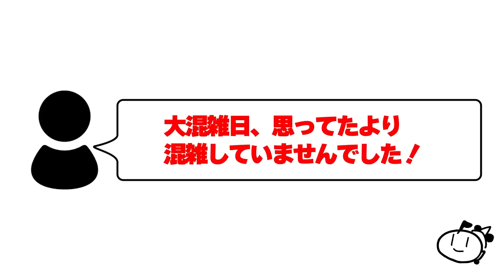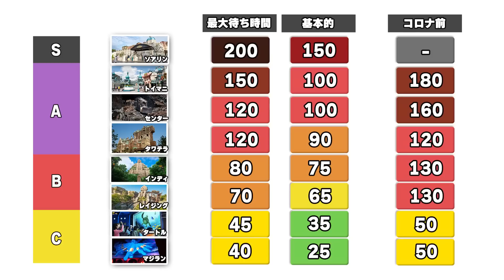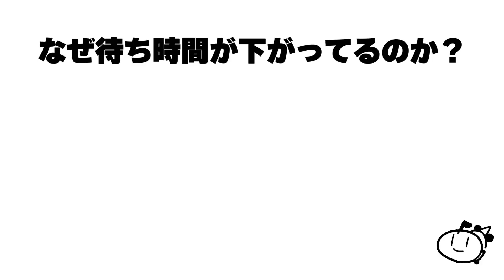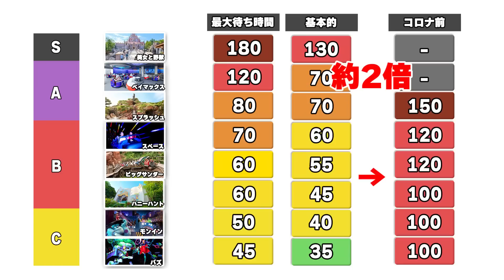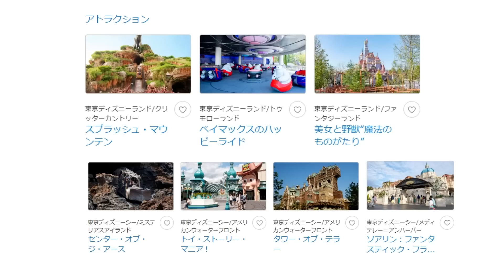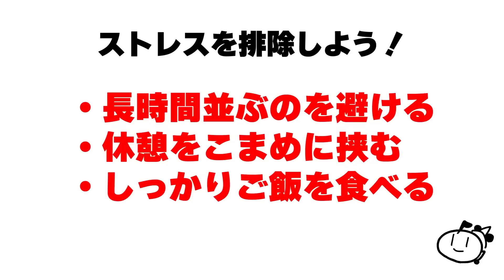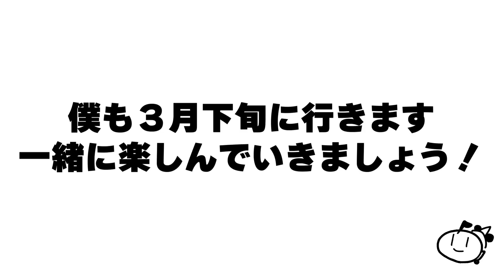【春休み】混雑日のディズニーランド意外と空いてる？待ち時間や攻略法を解説！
春休みのディズニーランドは混雑しているのか？待ち時間や攻略法を解説していきます！

皆さんはどの程度の混雑具合かイメージできていますか？
実は「大混雑」といってもアトラクション待ち時間はコロナ前よりかなり短いです

00:00 はじめに
01:16 混雑感
01:52 アトラクション待ち時間
04:05 なぜ短い？
06:29 混雑日攻略法
08:13 ハッピーエントリーの場合

■ディズニーシー全制覇
ttps://youtu.be/iNvhbjDAgA4

★毎週　木・日 21:00　動画投稿中！